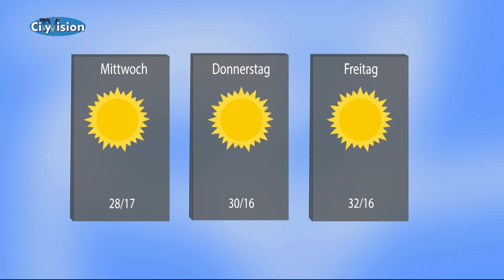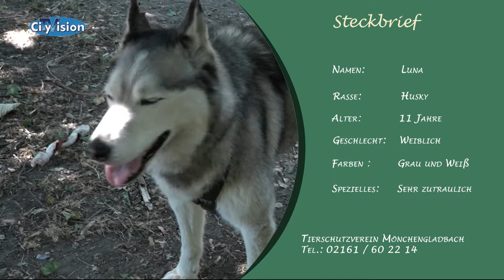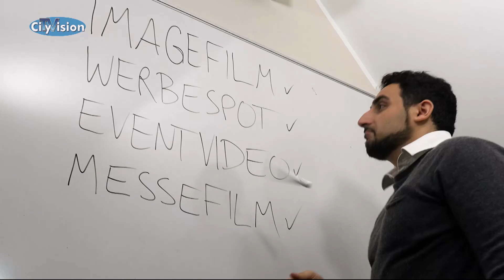CityVision-Sendung vom 30.07.2018